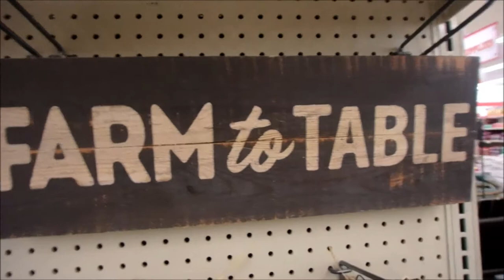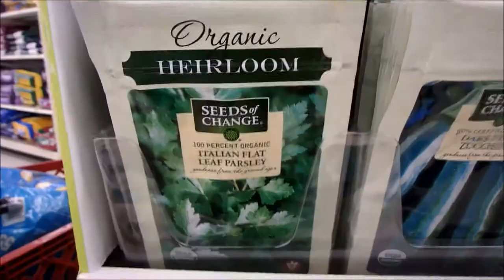{{ VLOG #15 }} - YOUNGEST VLOGGER - Mommy & Me visit the Tractor Supply Store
Hi! Come join me & Mommy as we travel to the Tractor Supply store to buy food for the animals, and we also picked out some new seeds to plant in the Organic Garden!

IF YOU WOULD LIKE TO REACH OUT TO THE GARDEN KIDZ PLEASE SEND YOUR MAIL TO:

Hardwick Ga 31034

We will be uploading more videos of Brayleigh & Rj VERY SOON...so stay tuned for more..Please Subscribe, Like our videos, Share on Social Media and tag us so we know who you are too, and last but not least... Comment on  our videos, so we can interact back with you! We would love your feedback on video ideas! Thanks!!!